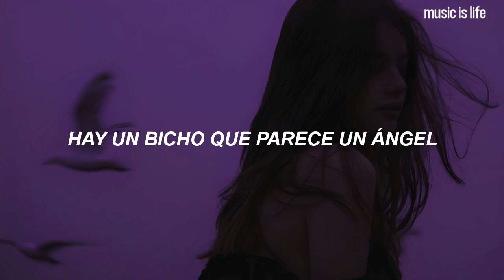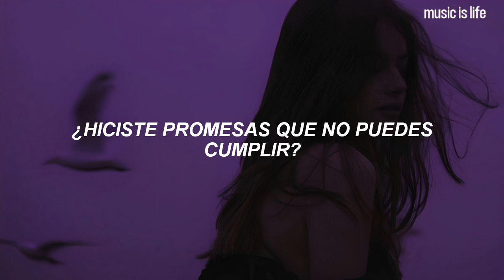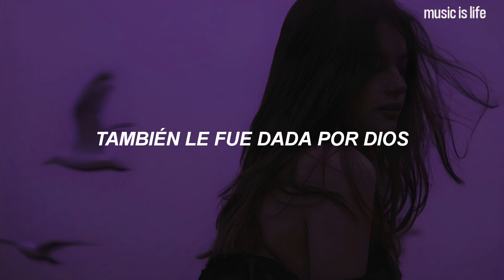Mitski - Bug Like an Angel | Español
Mitski - Bug Like an Angel (Sub Español)
Mitski - Bug Like an Angel (Traducida/Subtitulada al Español)